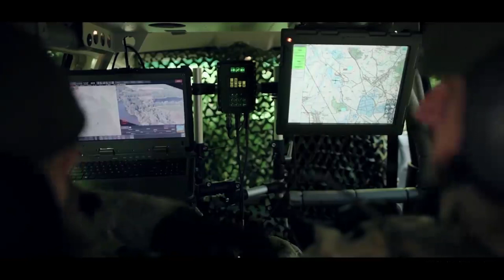The Polish Armed Forces will receive 1,700 FlyEye drones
The Polish Armed Forces will receive 1,700 FlyEye drones, which are considered one of the best reconnaissance-class UAVs in the world.